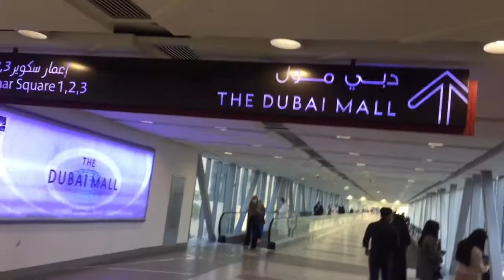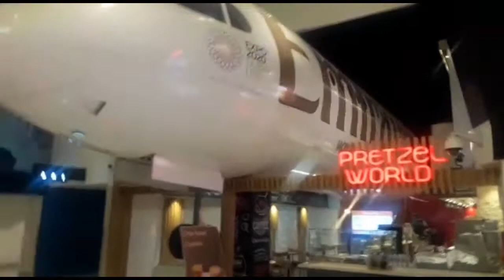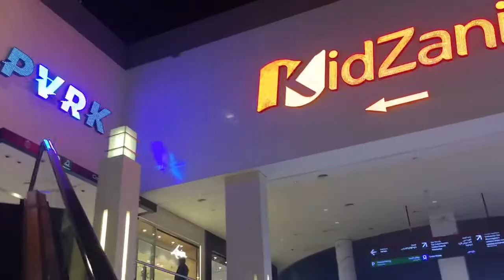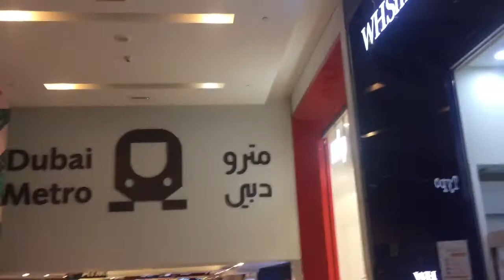துபாய் மால் | DUBAI MALL VISIT | உலகின் மிகப்பெரிய ஷாப்பிங் மால் | புர்ஜ் கலீபா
This Video about Dubai Mall Visit and explain Tamil Languages. More explain with how to go Dubai mall through Dubai Metro.
Explain Fish aquarium and Water Fall , Water Dance.